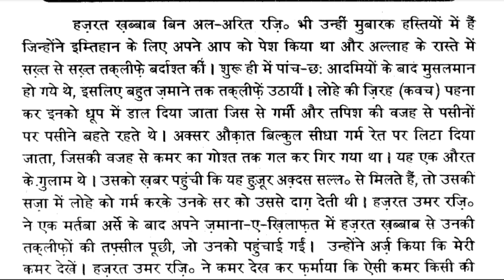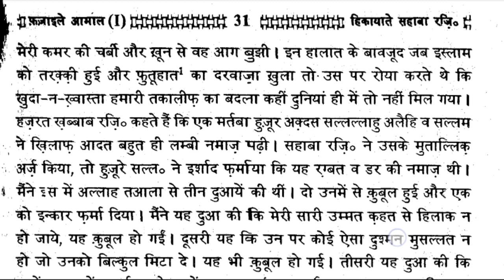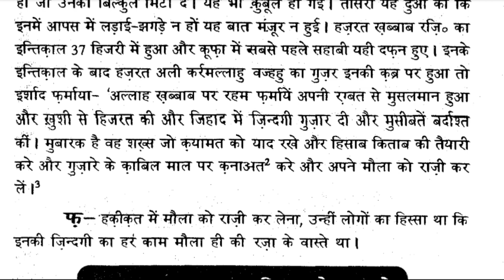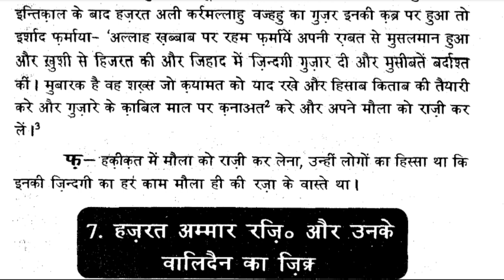Hajrat Khabbab Bin Alarat Raji.ki Taklife।Fazail e Amaal।Islamic Audiobook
Hello Friends
Jazakallah khair
keemtibaate
islamic stories,
prophet stories,
islamic lectures,
ramzan,
fazaail e amaal
fazail e amaal ki haqeeqat
fazail e amaal engineer mirza